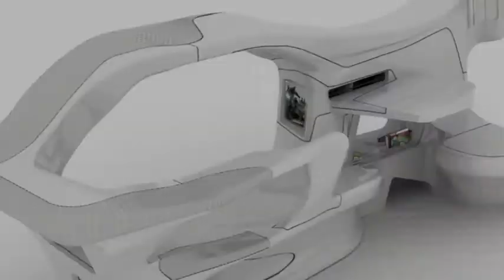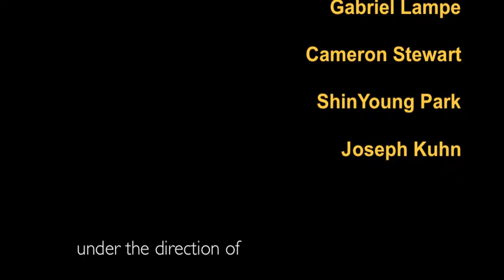XL-T.I.M.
Short video presenting a new multimedia, ergonomic furniture prototype created by graduate architecture students of the Sam Fox School of Design & Visual Arts.